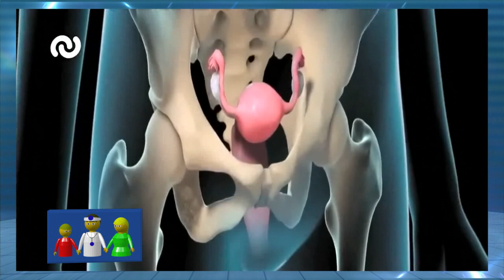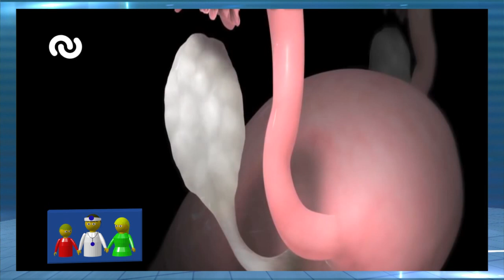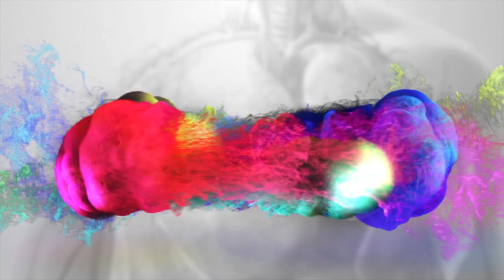La endometriosis tiene cura Dr Humberto Dionisi 7 9 2019